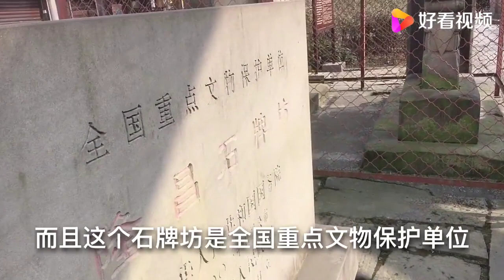四川内江隆昌石牌坊，4A级景区，为啥游客这么少，看完就明白了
四川内江隆昌石牌坊，4A级景区，为啥游客这么少，看完就明白了,本视频由甜城小周原创提供,4406次播放,好看视频是由百度团队打造的集内涵和颜值于一身的专业短视频聚合平台